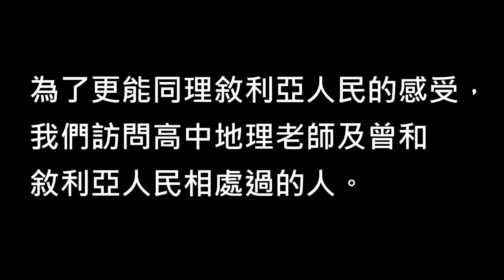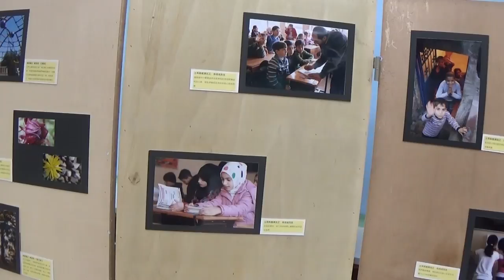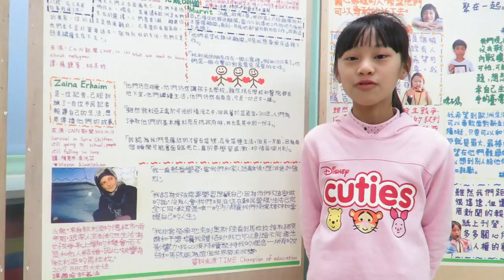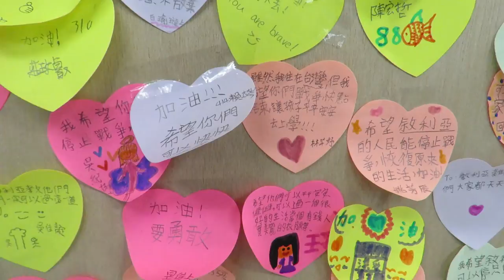CHI2015183 心繫敘利亞